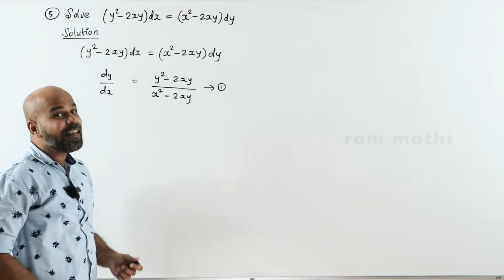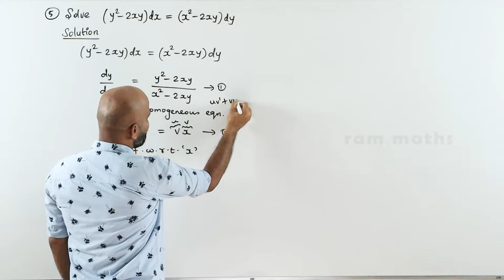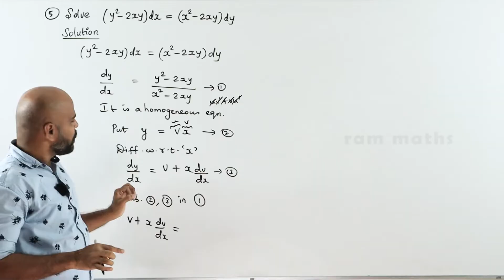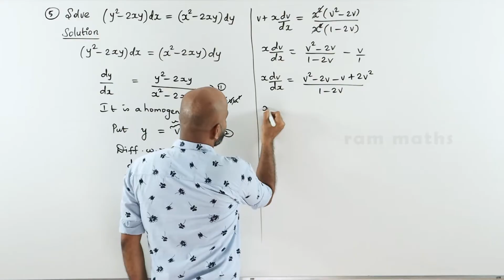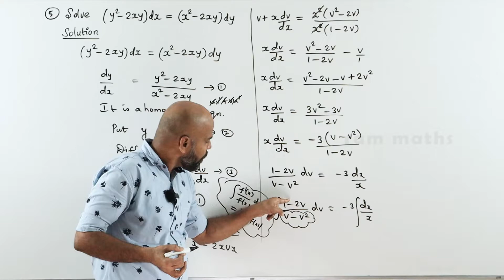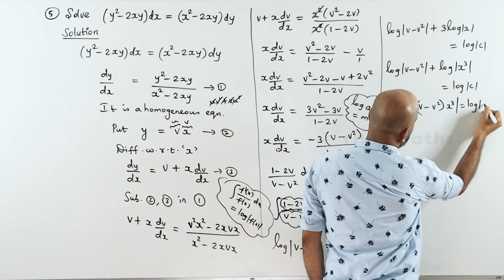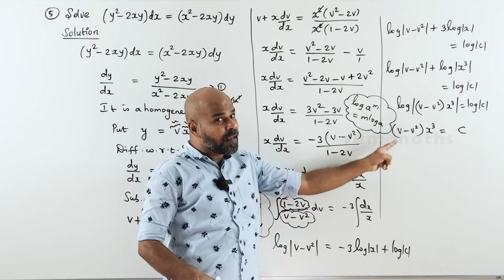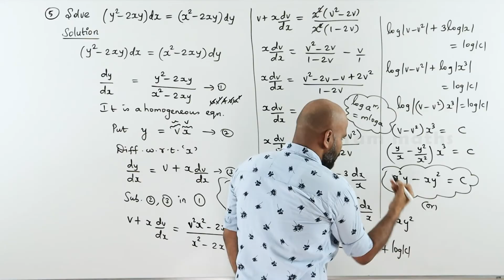CLASS 12 | EXERCISE - 10.6 | Q.NO. 5 | ORDINARY DIFFERENTIAL EQUATIONS | STATE BOARD | RAM MATHS